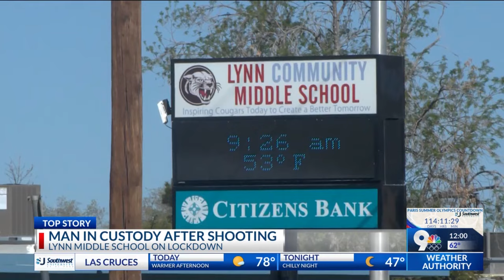Man in custody after shooting near a school in Las Cruces